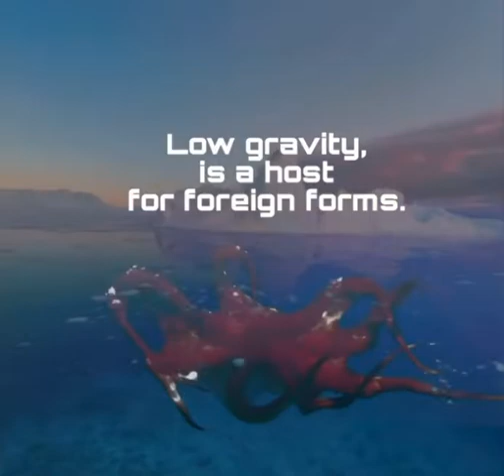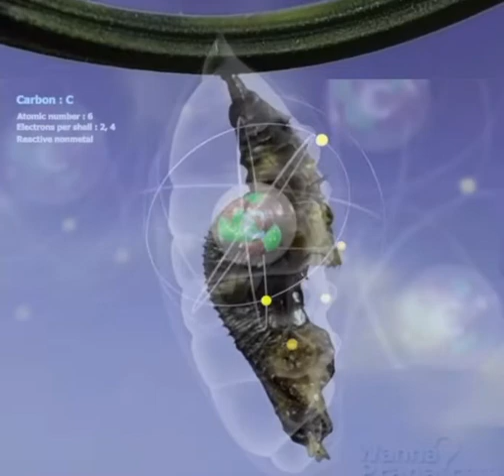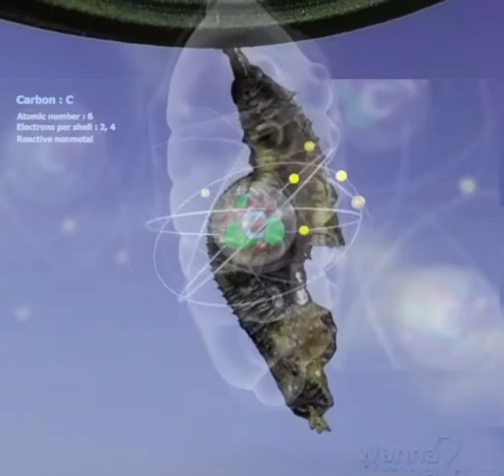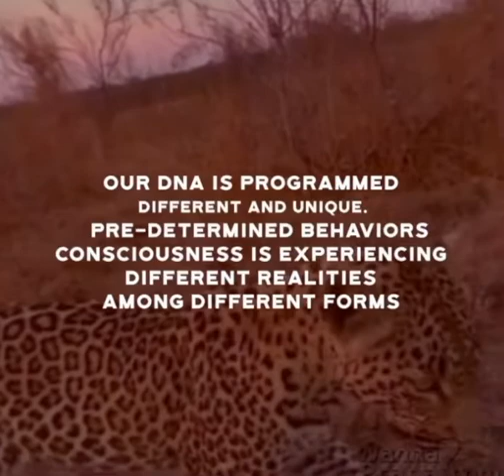Is Earth A Living Library?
Have we been asking the right questions?
Imagine we are a cosmic library.
Each planet housing it’s own collective consciousness.
Each holding it’s own frequency.
Have we overbooked life living beside us.
A storage base of information.
Our forms holding the building blocks in our DNA🧬
Depending on the body, whether an animal , mineral , human Army resistance is programmed in that form. For sea life is experiencing this planet and our level of existence we get glimpses of. They move through the waters using sound waves echolocation. They experience the world through a whole new set of senses.
As we separated our self from the animal kingdom.
Have we separated ourselves in our limited minds, from the whole point of this existence?

Credits: Music MelodySheep- The Arrows of Time Digital Album
Footage Oculus2/ National Geographic
Spheres Chorus of The Cosmos
Ecosphere/ Raja Ampat Oceans/ Indonesia
Kenya- East Africa/ Borneo Jungles Malyfia (Monkeys)

Lightweaver @encodinglightgridprojectWannaprana.com
Prana pra·na/ˈpränə/
 breath, considered as a life-giving force.
"prana is seen as a universal energy which flows in currents in and around the body"

Their is magic everywhere!